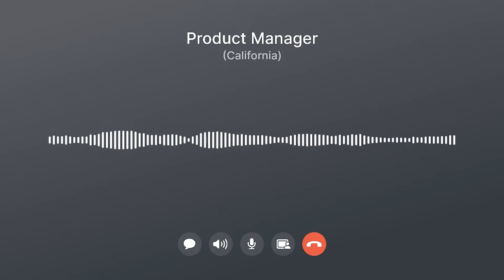Crafting a compelling career story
After a three-month hiatus, The Skip returns with exciting news: April marked my departure from Meta, and I'm now fully focused on The Skip.

Though leaving was a difficult choice, the decision highlighted something important: effectively telling your career story matters more than ever in today’s job market. Companies are concerned that some people may have been spectators to growth rather than contributors. Or worse yet, compelling successes at work are ignored or misunderstood due to an articulation skill gap.

In today's episode, learn to craft a compelling two-minute career story you can use for interviews, personal assessments, networking events, and LinkedIn. Good stories ensure clarity, showcasing your achievements and authenticity. We dissect a typical PM career story and walk through how to make it compelling.
In today's episode we discuss the 6 steps of career storytelling:
1. Describe the project
2. Define your role
3. Frame the challenge
4. Outline what you built and why
5. Highlight what worked and what didn’t
6. Conclude

If you’re interested in joining me on a future call, send me a note on LinkedIn, Threads, or Twitter.
Timestamps:
(00:00) Why your career story is more important than ever
(01:25) Leaving Meta
(04:09) Episode format
(11:38) The case study
(15:04) The 6 steps
(16:44) Step 1: Project context
(16:40) Nikhyl’s commentary
(18:09) Step 2: Role context
(18:43) Nikhyl’s commentary
(21:12) Step 3: Frame the challenge
(22:15) Nikhyl’s commentary
(25:14) Step 4: What you built and why
(25:19) Implementing step 4
(32:05) Step 5: What worked and what didn’t
(31:58) Nikhyl’s commentary
(37:08) Step 6: Conclusion
(37:30) Nikhyl’s commentary
(38:39) Key takeaways from today’s episode
(39:42) How to work on your career story with Nikhyl